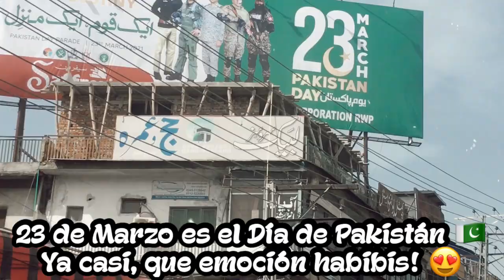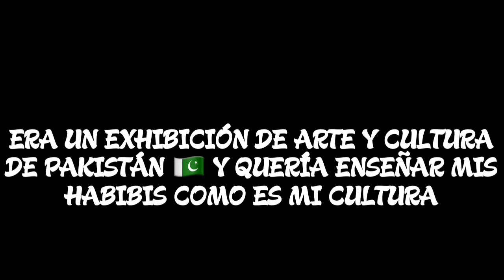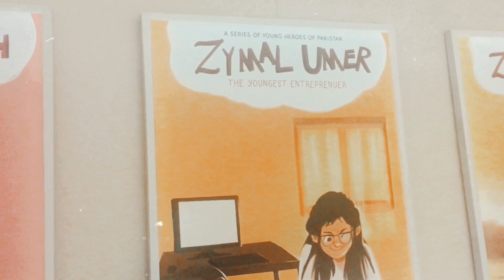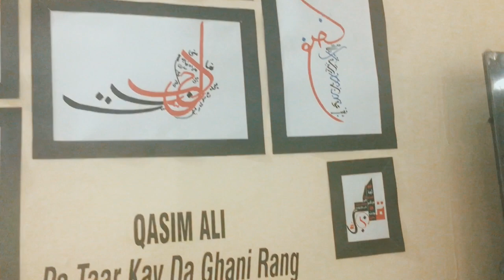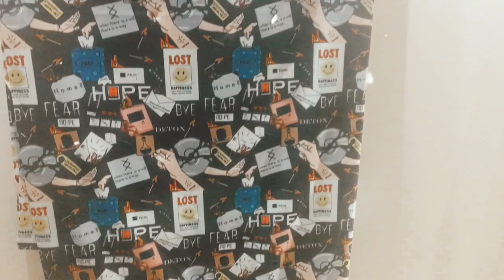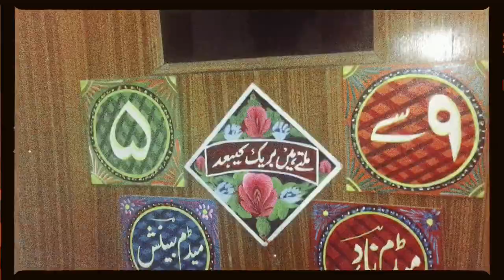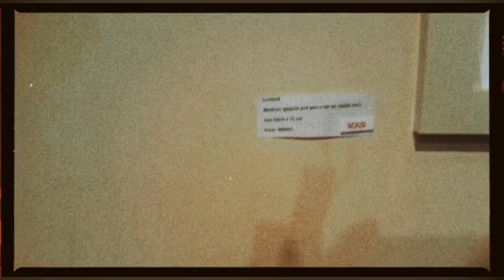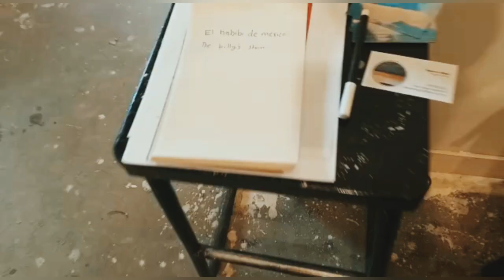La CULTURA PAKISTANÍ 🇵🇰 🥰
Gracias Especialmente a Mis Cuates para Este Video !
• The Billy's Show
Para apoyar su habibi en su proyecto de enseñar Mexico a todo el Mundo y romper estererotipos, aqui les dejo mi Paypàl acaso que gustan apoyar su habibi :)
LES AGRADEZCO CON TODO MI CORAZON PELUDO ;-)
FACEBOOK : EL HABIBI DE MEXICO
QUIEREN TOMAR UN CAFE CONMIGO? ;-)
Muchas Muchas Gracias Mis Lindos Habibis :)

ESPERO QUE HAYAN GUSTADO ESTE VIDEO. :)

¡SOY UN YOUTUBER PAKISTÁNI / MEXICANO Y QUIERO QUITAR ESTEREOTIPOS A TRAVÉS DE MI CONTENIDO Y VIVIR COMO HERMANOS AMIGOS INSHA ALLAH!

MUCHAS GRACIAS POR SU AMOR Y APOYO :)

¡VIVA MÉXICO CABRONES / PAKISTÁN ZINDABAAD!

DEAR HABIBIS ! ASSALAM O ALAIKUM :)

I HOPE THAT YOU HAVE LIKED THIS VIDEO. :)

I AM A PAKISTANI/MEXICAN YOUTUBER AND WANT TO REMOVE STEREOTYPES THROUGH MY CONTENT AND MAKE PEOPLE LOVE EACH ANOTHER INSHA ALLAH!

THANKS SO MUCH FOR YOUR LOVE & SUPPORT :)

VIVA MEXICO CABRONES / PAKISTAN ZINDABAAD !!!

Facebook & Youtube : El Habibi de Mexico